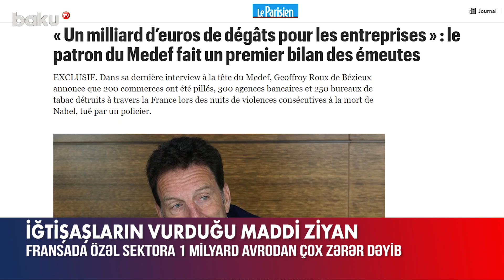Etirazların Fransaya vurduğu ziyan günü gündən artır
Fransada baş verən iğtişaşlar nəticəsində iş adamları və bankirlər 1 milyard avrodan çox itki ilə üzləşib.
Bunu Fransa Sahibkarlar Hərəkatının rəhbəri Jofru Ru de Bezyo “Le Parisien” qəzetinə müsahibəsində deyib. O, bununla belə, dəqiq rəqəm söyləməyin hələ tez olduğunu bildirib.
“Turizmə dəyən zərəri saymasaq, söhbət 1 milyard avrodan çox vəsaitdən gedir. İğtişaşların dünyaya yayılan görüntüləri Fransanın imicinə xələl gətirir”, – deyə o vurğulayıb.
Jofru Ru de Bezyo əlavə edib ki, son günlər ərzində 500-dək mağaza tamamilə qarət edilib, 300 bank filialı isə dağıdılıb. Bəzi ticarətçilər soyğunçuluqla yanaşı, iğtişaşçılar tərəfindən törədilən yanğınlardan da əziyyət çəkirlər. İğtişaşlar fonunda xüsusilə ABŞ-dən olan əcnəbilərin Paris hotellərində sifarişlərinin 25%-ə qədərini ləğv etdiyi bildirilir.